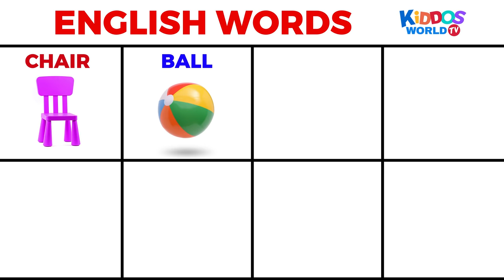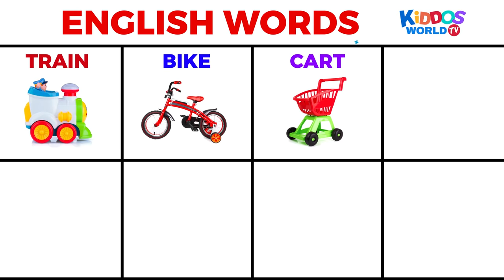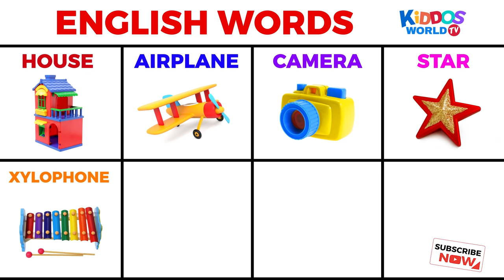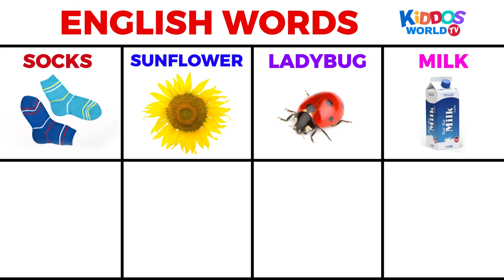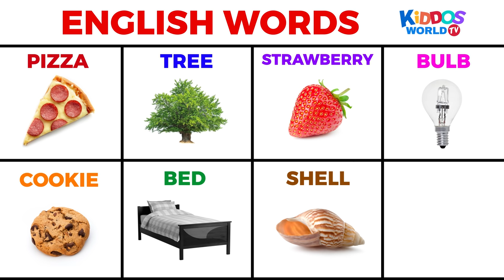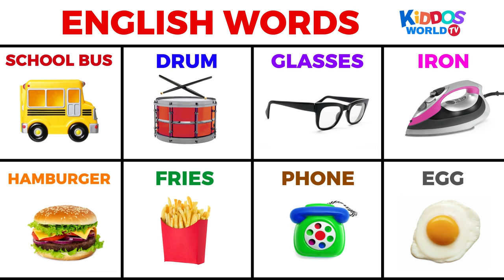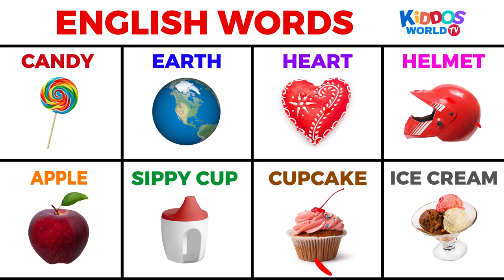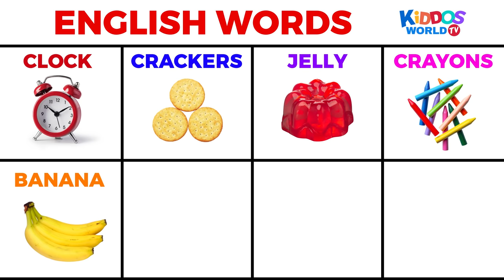My First Words - Learn Basic English Vocabulary - Picture Words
Hi Kiddos, in this video, we’ll teach you some basic English vocabulary, ready to learn? let’s go!